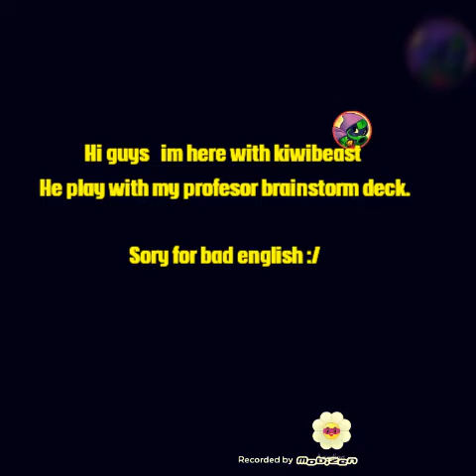PvZ H Battle #15 &Kiwibeast 🔫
Music OMFG-Hello